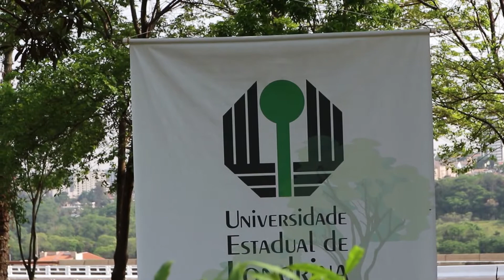Plantio da 49ª peroba na UEL homenageia profissionais da saúde e pacientes recuperados da covid-19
Amanhã a UEL vai completar 49 anos.

Para marcar a data,  hoje pela manhã foi realizado o tradicional plantio da Peroba Rosa, árvore símbolo da instituição. Por conta da pandemia, o plantio reuniu poucos convidados e homenageou profissionais da saúde e pacientes recuperados da covid-19.

Em entrevista à TV UEL, a técnica de enfermagem Maria Regina Pelegrini, uma das primeiras pacientes com covid-19 a ser atendida pelo HU, compartilhou como venceu a doença após 70 dias (32 entubada na UTI) internada no hospital.